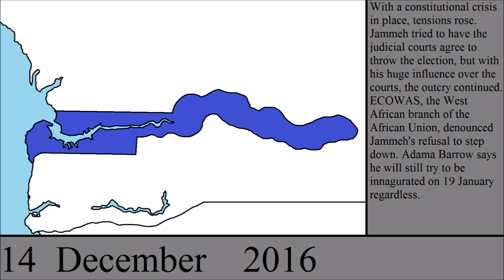The 2017 Invasion of The Gambia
A constitutional crisis over the president of the Gambia refusing to step down in face of losing the popular vote causes a coalition to invade the country to make sure the new president is able to successfully take power.